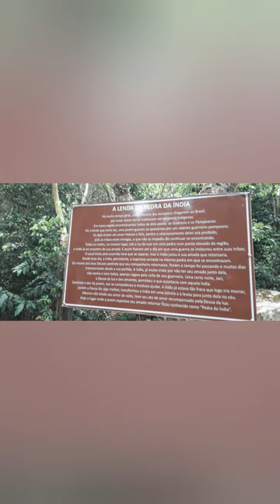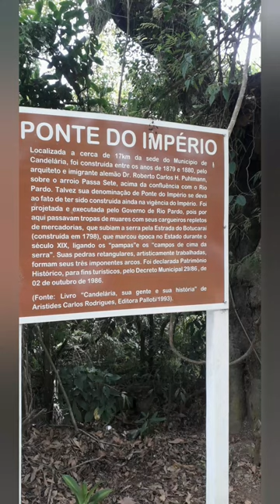Olá amigos municipais de candelaria ponte do império e Petra da intia.